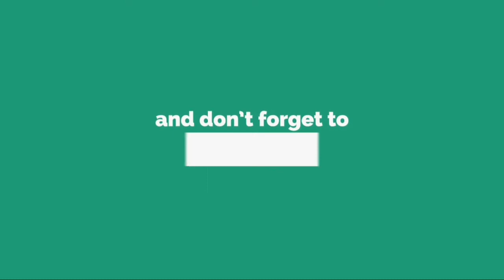英俳優ヒュー・グラント、結婚は「素敵で居心地の良いもの」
［ ２ ７ 日 　 ロ イ タ ー ］   -   か ね て か ら 交 際 し て い た 女 性 と ゴ ー ル イ ン し た ば か り の 英 人 気 俳 優 の ヒ ュ ー ・ グ ラ ン ト さ ん が 、 長 年 否 定 的 な 発 言 を し て い た 結 婚 に 踏 み 切 っ た 理 由 に つ い て 語 っ た 。